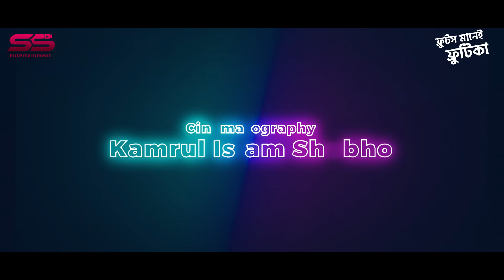Churi Kora Valobasa | চুরি করা ভালোবাসা | Jovan | Keya Payel | Osman Miraz | Bangla New Natok 2023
SS Entertainment presents Eid Bangla Natok “Churi Kora Valobasa | চুরি করা ভালোবাসা ” Produced by AFRUZA SULTANA POPY

Fiction: Churi Kora Valobasa | চুরি করা ভালোবাসা |
Writer: Anamika Mandal
Direction: Osman Miraz
Cast: Farhan Ahmed Jovan, Keya Payel, Shan Gazi, Munna Ahasan, Jannat Afrin, Alamin  and many more
DOP: Kamraul Islam Shuvo
Edit, Color & Title: RD Hridoy
Chief AD: Efat Chowdhury
AD: MD Shakil Chowdhury
Makeup: BM Masud

Song- Amar Mon Ja Chay Taai Tui
Singer- Anirudh Shuvo ft Shithee Sarker
Lyrics, Tune & Music, Mix-Master - Anirudh Shuvo

Poster Design: MK Tushar
Production: SS ENTERTAINMENT

* ANTI-PIRACY WARNING * This content is Copyright to SS Entertainment. Legal action will be taken against those who violate the copyright of the following material presented. This Visual and Audio Element is Copyrighted Content of SS Entertainment.